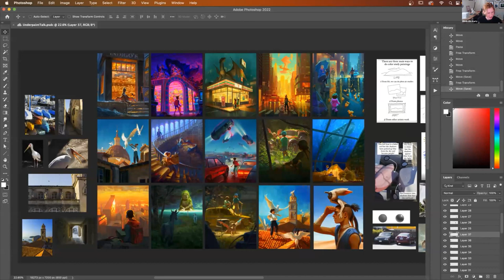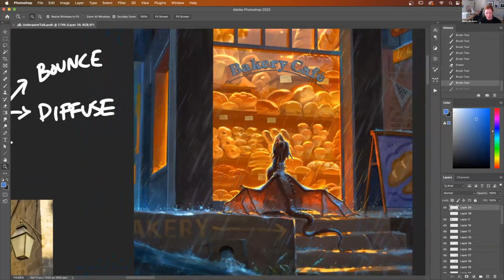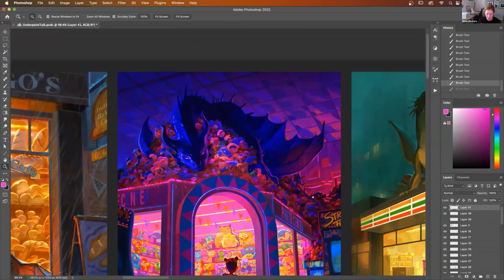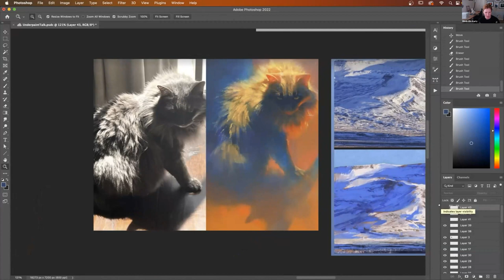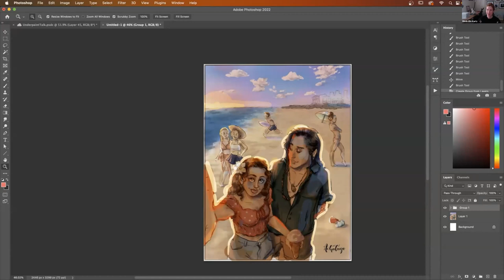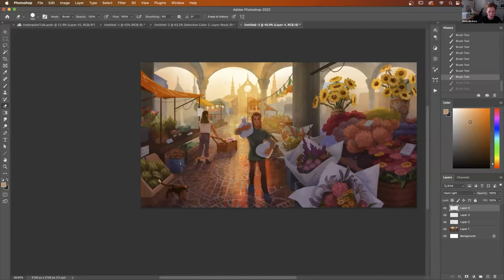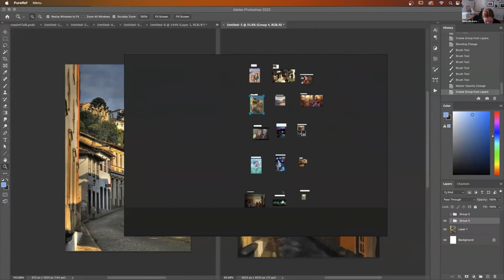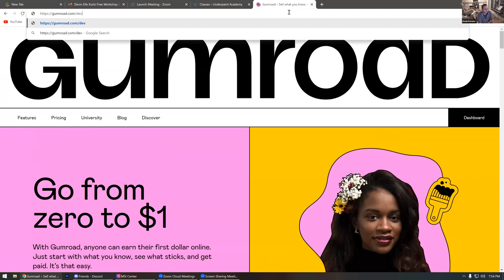Devin Elle Kurtz Color Workshop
Underpaint Academy's live workshop with Devin Elle Kurtz.  Devin Elle Kurtz is a digital illustrator, visual development artist, and background painter. She has illustrated for a number of publications including Dark Horse (Beasts of the Four Nations), HarperCollins (Breda’s Island, How to Heal a Gryphon), and Simon and Schuster (Escape from Atlantis series). Other past clients include Netflix, Disney, and SyFy.

Narrative Illustration with Adrian Bush
Creative Sketching with Jens Claessens
Expressive Portraiture with Dave Malan